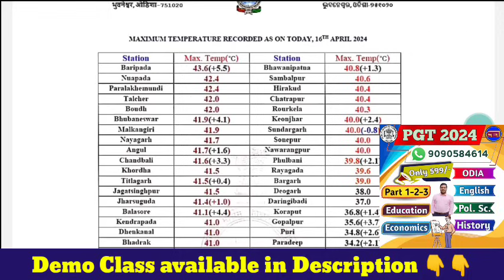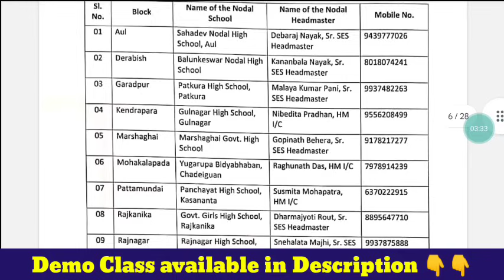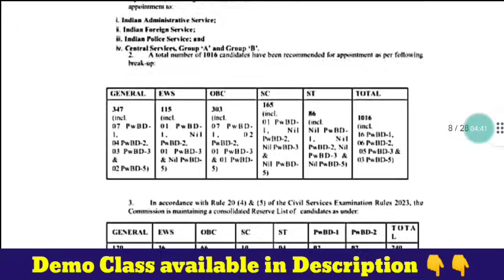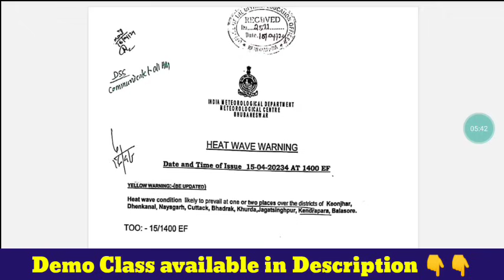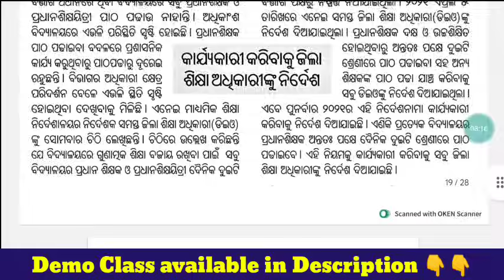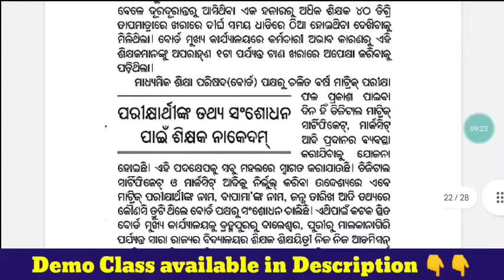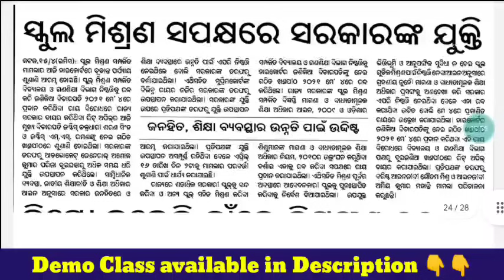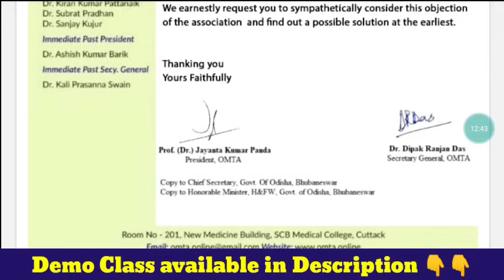April 23-26 ପ୍ରାଥମିକ ଶିକ୍ଷକ ଟ୍ରେନିଂ ୧୦ ରୁ ୫ଟା🥵ଓଡ଼ିଶାର ସର୍ବାଧିକ ଜନବିରୋଧି ବିଦ୍ୟାଳୟ ଗଣଶିକ୍ଷା ବିଭାଗ👩‍🏫